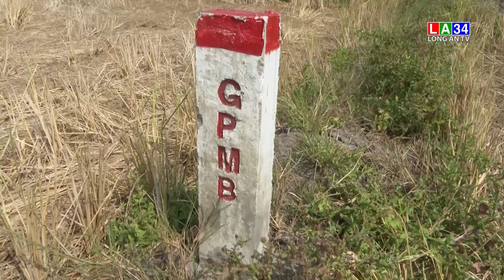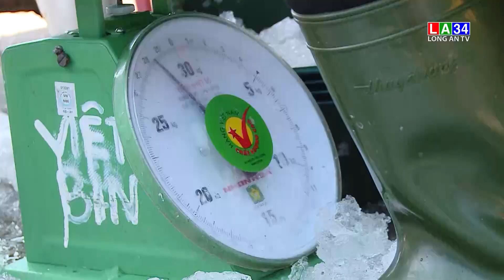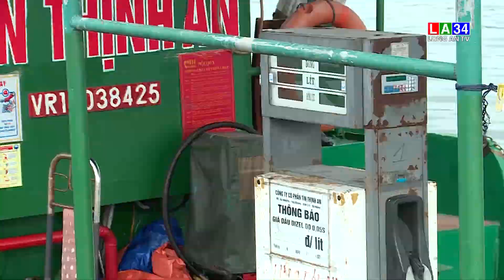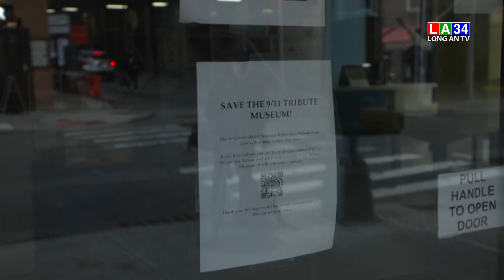Bản tin Thời sự sáng 26/3/2022 I LONG AN TV